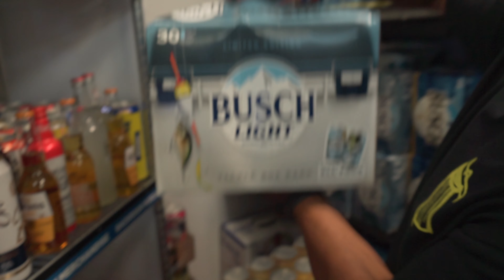Borrowing My Dads 350z For A Drift Comp | DRIFT INDY STREET LEAGUE VOL 8.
Welcome back, Episode 2 brings us to Kilkare Raceway in Xenia, Ohio. Coming off Drift Week 7 my S13 was still blown going into this event! So, my dad let us take his 350z to compete at Drift INDY DISL Volume 8! Helluva weekend with the boys & the rental car treated me fairly well. Sit back and enjoy this episode. Dont forget to come back next Friday at 11:11am for the next upload!

Camera 1- Sam Igel II
Camera 2/Editor- Kyle Antonovich
Camera 3- Nate Spencer- Daily Driver Media